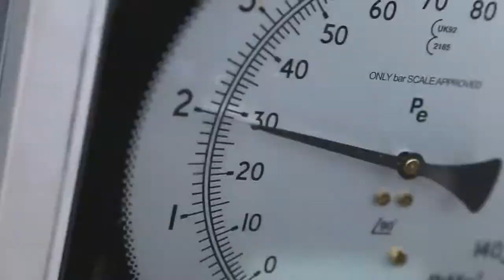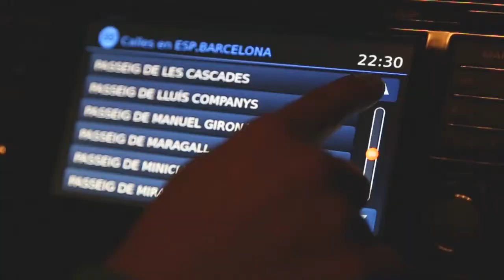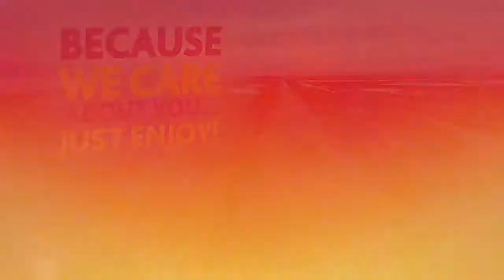Il nuovo video Membat: Smiling on the road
Membat ha realizzato un breve video promozionale che evidenzia lo spirito del marchio e le caratteristiche dei prodotti. A proposito del video, Aida Vinyes, responsabile del marketing e della comunicazione, ha dichiarato: “Vogliamo aiutare i distributori a vendere i nostri pneumatici creando una consapevolezza del marchio attraverso il sito web e i media, offrendo loro gli strumenti per rafforzare la nostra presenza nel punto vendita. Il video è lo strumento migliore per capire molte cose in breve tempo: chi siamo, cosa ci sta a cuore, dove siamo e dove vogliamo arrivare. Membat desidera condividerlo con i suoi partner in tutto il mondo, per aiutarli a illustrare il marchio ai clienti: innanzitutto alle officine e ai meccanici, ma anche ai consumatori finali.”